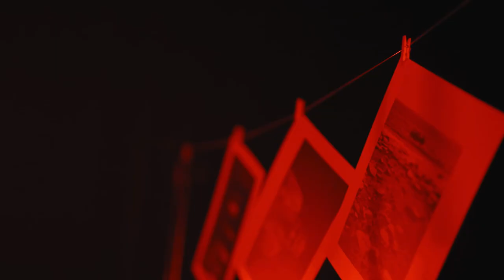new 50mm F1.4 GM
Meet the latest addition to Sony’s G Master Series - FE 50mm F1.4 GM!